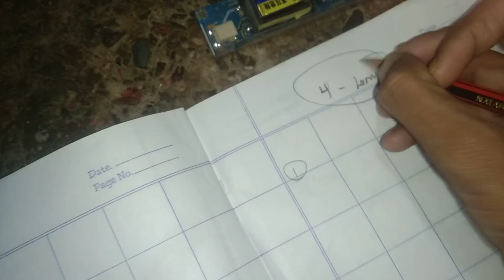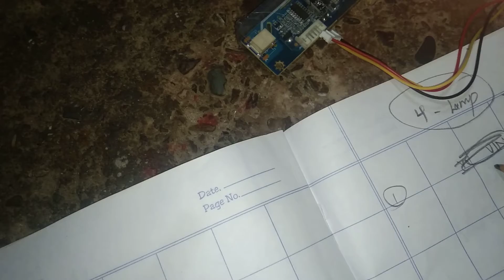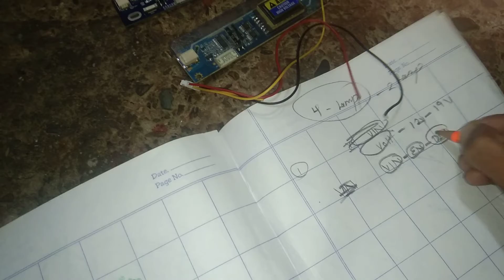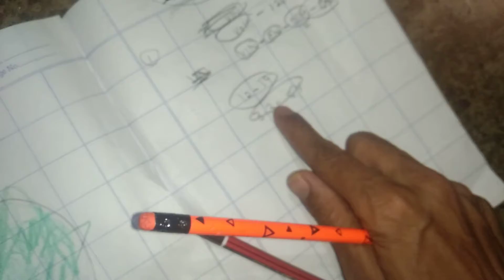LCD monitor backlight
repair how to install inverter
on LCD monitor